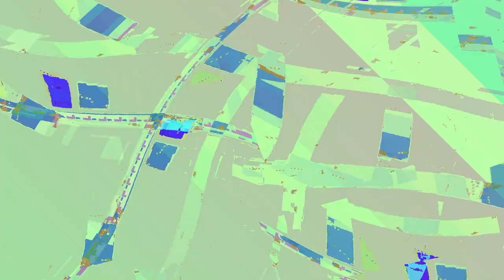[EPILEPSY WARNING] Movie 24 01 06 07h56m50s